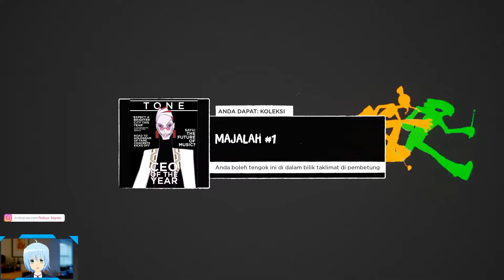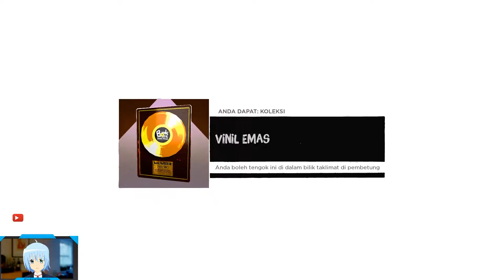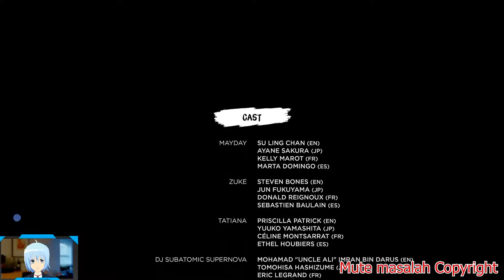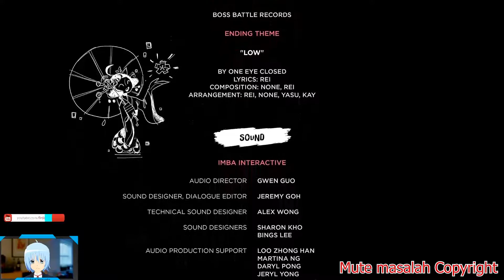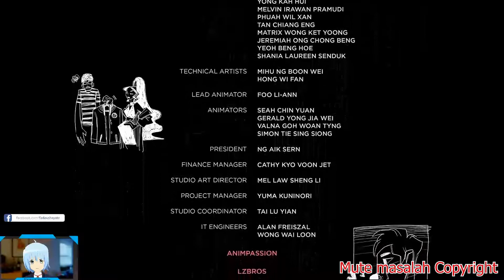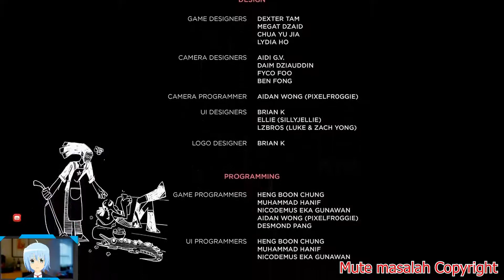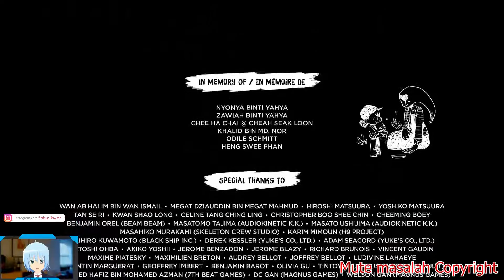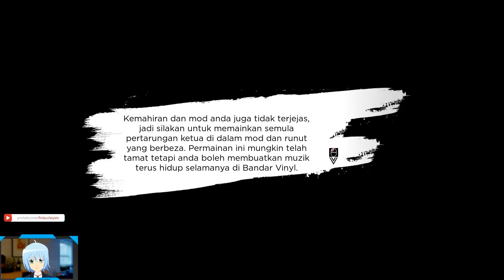No Straight Roads | VS Boss Tatiana (Final)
Channel Rasmi :Firdaus Hayate.
Channel Official :Firdaus Hayate.

FH Ambik dan uplond balik stream dari facebook

Like This Page for More great contect